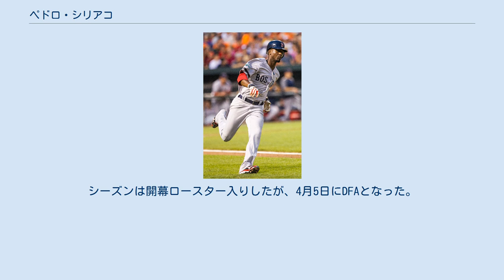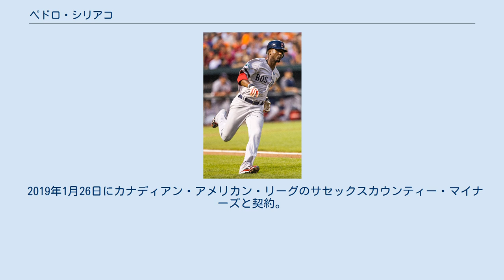ペドロ・シリアコ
ペドロ・ジョエル・シリアコ・レギサモン（Pedro Joel Ciriaco Leguisamon, 1985年9月27日 - ）は、 ドミニカ共和国・サン・ペドロ・デ・マコリス州サンペドロ・デ・マコリス出身のプロ野球選手（内野手）。
右投右打。
2019年現在は、独立リーグ・カナディアン・アメリカン・リーグのサセックスカウンティー・マイナーズ所属。
 実弟は同じくプロ野球選手のアウディ・シリアコで、2017年に横浜DeNAベイスターズに所属した。
 2003年2月28日にアリゾナ・ダイヤモンドバックスと契約。
 2010年7月31日に2対3のトレードでクリス・スナイダーと共にピッツバーグ・パイレーツへと移籍した。
同年9月8日のアトランタ・ブレーブス戦で代打としてメジャーデビューを果たし、クリスチャン・マルティネスから初打席初安打を放った。
 2011年12月12日にFAとなった。
 2012年1月3日にボストン・レッドソックスとマイナー契約を結んだ。
7月6日にレッドソックスとメジャー契約を結んだ。
後半戦はほぼレギュラーとして起用された。
 2013年6月10日にDFAとなった。
6月14日にトレードで、サンディエゴ・パドレスへ移籍した。
7月12日にDFAとなった。
7月16日にウェイバー公示を経てカンザスシティ・ロイヤルズへ移籍した。
 2014年2月27日にロイヤルズと1年契約に合意した。
シーズンは開幕ロースター入りしたが、4月5日にDFAとなった。
4月10日にAAA級オマハ・ストームチェイサーズへ降格した。
AAA級オマハでは20試合に出場し、打率.300と活躍。
5月13日に内野手のオマー・インファンテが故障者リスト入りしたため、再びロイヤルズとメジャー契約を結んだ。
昇格後は24試合に出場したが、6月30日にDFAとなり、7月6日にAAA級オマハへ降格した。
9月29日にFAとなった。
10月18日にブレーブスとマイナー契約を結んだ。
 2015年は傘下のAAA級グウィネット・ブレーブスで開幕を迎えたが、5月2日にメジャー昇格した。
この年は、自己ベストとなる84試合に出場し、打率.261・1本塁打・15打点・OPS0.627という打撃成績を残した。
しかし、走塁面では実力を発揮し切れず、1三塁打・4盗塁という成績（走塁に関するスタッツ）に終わった。
守備面では、ユーティリティとして起用され、守備機会が最も多かったのは三塁手（24試合）だった。
1失策・守備率.964・DRS0という成績を残している。
次いで、遊撃手（9試合）で無失策・DRS + 1、二塁手（7試合）で無失策・DRS + 2、一塁手（2試合）で無失策・DRS - 1、左翼手（1試合）で無失策・DRS0という内訳であった。
12月2日にノンテンダーFAとなり、オフはドミニカ共和国のウィンターリーグでプレーした。
 2016年1月13日にテキサス・レンジャーズとマイナー契約を結び、同年のスプリングトレーニングに招待選手として参加することになった。
7月8日にエリック・ヨキシュとのトレードで、マイアミ・マーリンズへ移籍した。
移籍後は傘下のAAA級ニューオーリンズ・ゼファーズでプレーしていたが、8月12日に自由契約となった。
8月17日にデトロイト・タイガースとマイナー契約を結び、傘下のAAA級トレド・マッドヘンズへ配属された。
 2017年5月5日にメキシカンリーグのキンタナロー・タイガースと契約。
7月6日に解雇となり、7月11日にラグナ・ユニオン・カウボーイズと契約。
 2018年4月28日に四国アイランドリーグplusの香川オリーブガイナーズに入団することが発表された。
2018年前期は20試合に出場し、73打数21安打の打率.288、13打点4盗塁の成績であった。
前期終了後の7月17日付で退団が発表された。
 2019年1月26日にカナディアン・アメリカン・リーグのサセックスカウンティー・マイナーズと契約。